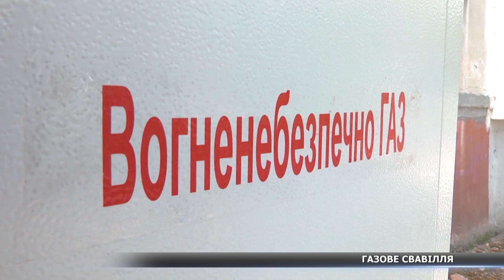Газове свавілля триває. Обговорення, якого так чекали, лишило сумчан останньої надії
Крапки над «і» у боротьбі із газовиками. Обговорення нової інвестиційної програми на найближчі 10 років, на яке так сподівалися сумчани, мало б поставити крапку у війні через газові лічильники. От тільки завершилося усе ще більшим скандалом. Детальніше далі.